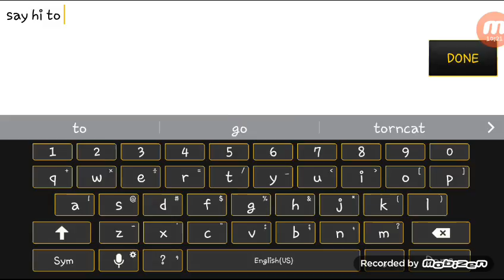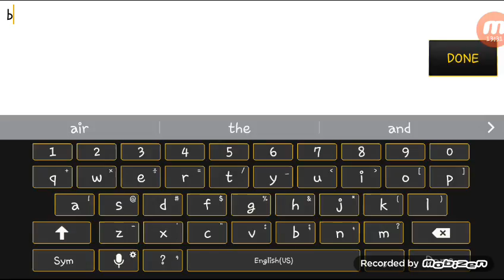Drag racing a game I just find